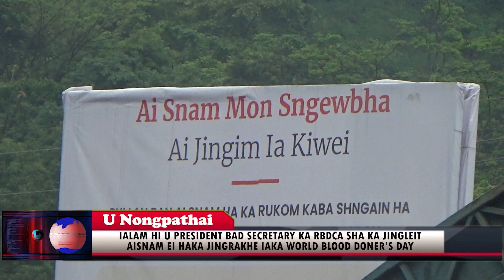IALAM HI U PRESIDENT BAD SECRETARY KA RBDCA BAN LEIT AI SNAM EI HAKA JINGRAKHE IAKA SNGI AI SNAM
Na ka bynta ki khubor jong phi sngewbha phun sha ngi:
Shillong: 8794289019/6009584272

Nongpoh 13 Jylliew 2023
Ka jingkordor jong ka jingim ka long kaei kaei kaba dawa ia u briew ba u donkam ban sumar bha ialade, bad lada ong ha kawei pat ka bynta uba sngew iaka jingkordor jong ka jingim u ai ruh iaka lad ka lynti ba kiwei ki para briew kin ioh iaka jingim kaba kordor lyngba da ki kam kiba u iarap la ka dei marmet lane da kino kino ki jingiarap.

Ka sngi kyrpang mynta ka sngi ia kaba la tip kum ka World Blood Donor’s Day lane ka sngi kyrpang jong u nongaisnam ia kaba la rakhe ha kylleng ka pyrthei, la shimbynta lang ruh da ki dkhot jong ka Ri Bhoi District Cricket Association RBDCA haka jingiasnohktilang jong ki rangialehkai cricket jong ka District, ia kane ka kynhun kaba kynthup iaki Official bad ki players la ialam lynti hi da u President u Bah Raynold Kharkamni bad u Secretary u Bah Michael Kharhunai ban ai snam nyngkong, ia kaba la pynlong Civil Hospital Nongpoh. Na ka liang ki bor pyniaid jong ka Blood Bank Centre Nongpoh ki la ai ruh iaka syrnod bad ki jingaisngewbha sha kitei ki la wan ban aisnam sha kane ka Blood Bank kaba long kum ka jingburom halor ka jingkloi jong ki ban aiei ia la ka snam na ka bynta kito kiba donkam kiba don hapdeng ka met kaba shitom.

U Bah Raynod Kharkamni uba dei u President haba ai jingkren ha kane ka sngi u la ong ba ka jingai snam na ka liang jong ka RBDCA ka la long lah bunsien bha ha kane ka jaka namar ki don iaka jingthmu ba ka jingkilan met jong ki rangialehkai bad ki Official kam dei ban long tang ka jingpynkoit pynkhiah tang iaka met lajong hynrei ki shim ia kine ki sienjam na ka por sha ka por ban ai de iaka jingkoit jingkhiah sha kiwei. Ha kajuh ka por u President jong ka RBDCA u la pynshlur ruh ia kiwei ba kin shim ia kane ka lynti ban iarap ia kiba donkam jingiarap da kaba ai snam namar kiba bun ki nongpang kiba wan na ki longing kiba duk kim lah ban thied snam na ka bynta u bahaing lane ka bahaing jong ki kaba shitom.